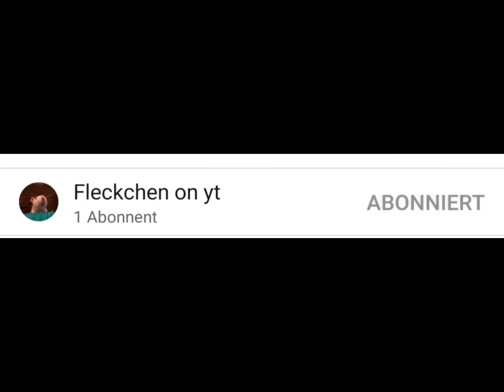mein intro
mein intro ist da das hat mir 8 MeeriPfoten gemacht